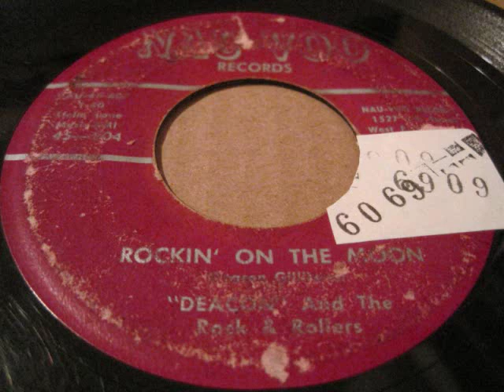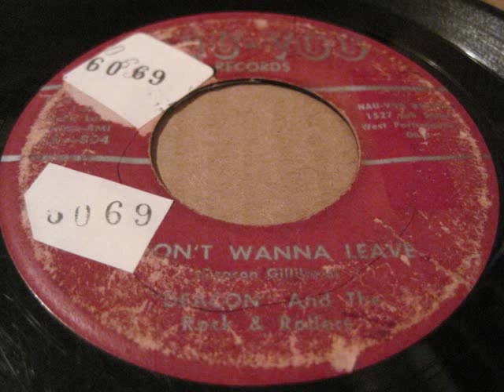deacon & rnrs - rockin on the moon + i don't wanna leave